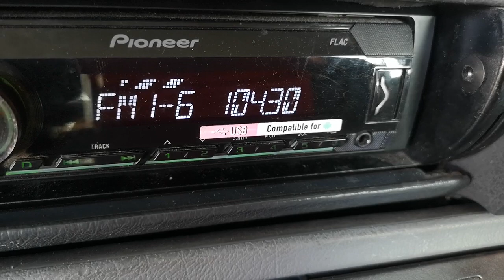104.3 БНР Хоризонт Добрич 244 км на Згалевския вис